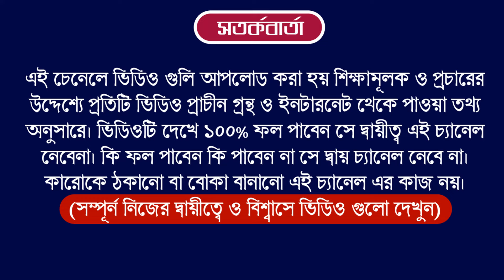Ajker Rashifal 29 June 2024 | bangla rashifal | আজকেররাশিফল | Rashifal today | Aaj ka rashifal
Ajker Rashifal 29 June 2024
আজকের রাশিফল
ajker rashifal
dainik rashifal in bengali
দৈনিক রাশিফল
rashifal today
ajker bangla rashifal
rashifal 2024
amazon
flipkart
aaj ka rashifal
today rashifal
29 June 2024 dainik rashifal bengali
আজকের পঞ্চাঙ্গ
মকর রাশি
ধনু রাশি
বৃষ রাশি
aaj ke rashifal bangla
banglarashifal tv
সিংহ রাশি
কুম্ভ রাশি
horoscope
ajker rashifal 2024
todays rashifal
প্রতিদিনের রাশিফল
তুলা রাশি
rashifal tv
mahavastu
how to earn money
lone
trading app
cryptocurrency

Horoscope
Zodiac Signs
Astrology Predictions
Astrological Compatibility
Astrology Forecast
Daily Horoscope
Astrological Signs and Meanings
Astrology Readings

00:00 Intro
02:14 Mesh
06:31 Vrish
10:19 Mithun
14:23 Karkat
18:15 Singha
22:22 Konna
26:29 Tula
28:46 Vrischik
31:15 Dhanu
35:22 Makar
39:21 Kumbha
43:15 Meen